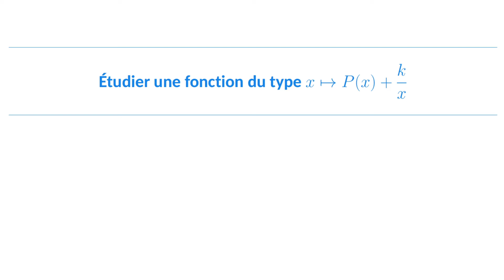Comment étudier une fonction du type P(x) + k/x ?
Dans cette vidéo, tu vas apprendre à étudier une fonction de la forme P(x)+k/x où P(x) est un polynôme. Pour cela, il faudra dériver cette fonction à l'aide de formules que nous allons rappeler, puis il faudra étudier le signe de la dérivée pour avoir les variations de la fonction.

Cette vidéo fait partie d'une playlist de tout ce qu'il faut savoir faire en mathématiques en Terminale Technologique au lycée :